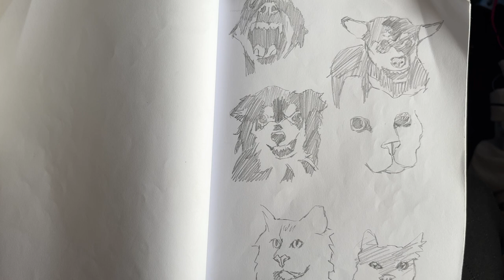dogs life drawing